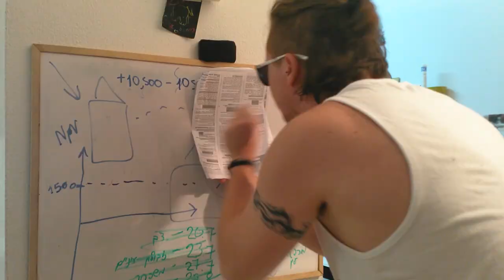IQ 9000 - Master Degree in M.A. COD WARZONE (Big Brain)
This is not some average move you see in that small iq video

Big brain moment